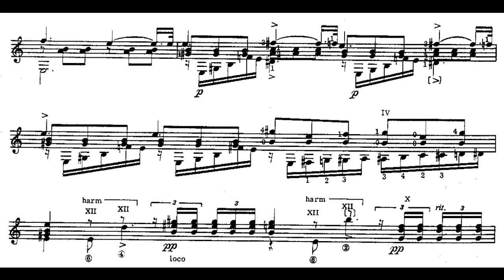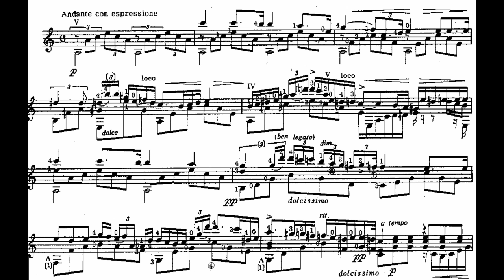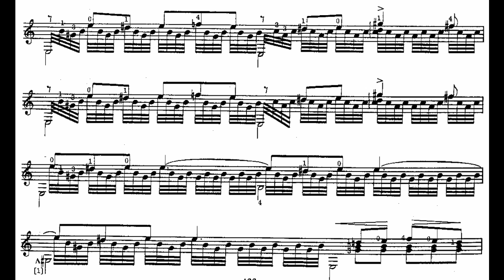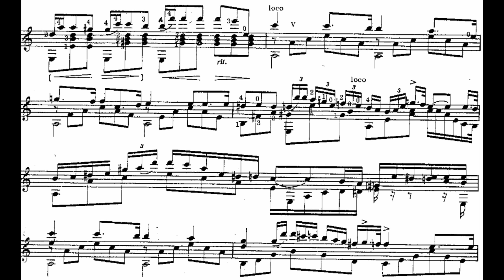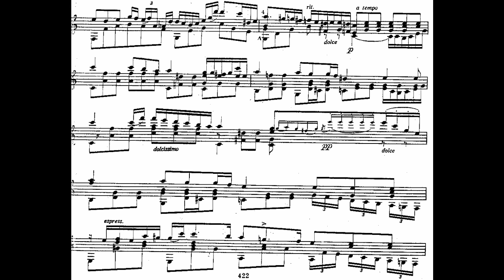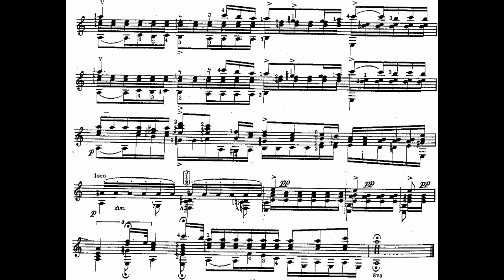Johann Kaspar Mertz: Elegie (Score Video)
Composer: Johann Kaspar Mertz
Piece: Elegie
Performer: Carlos Perez